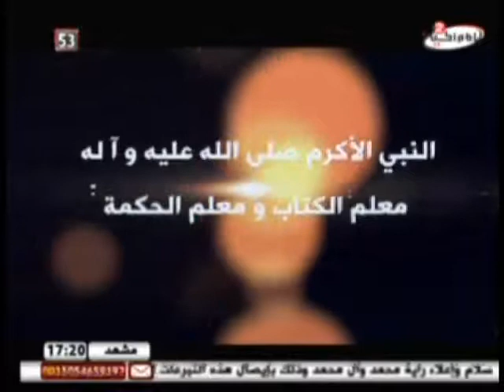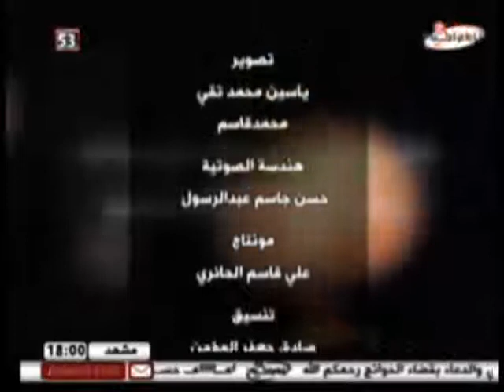برنامج معية الثقلين - الحلقة الثالثة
برنامج في معية الثقلين
الحلقة الثالثة
مع سماحة الشيخ محمد السند